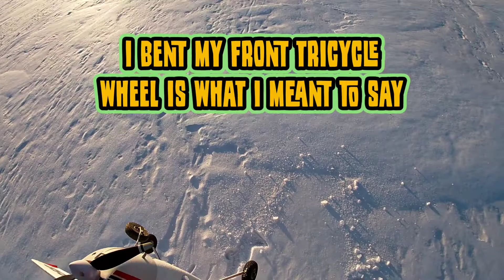1st flight of the Bigfoot & the Skytrainer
Casey and I took our 2 new planes out to the frozen lake and got our first flights in on these planes.